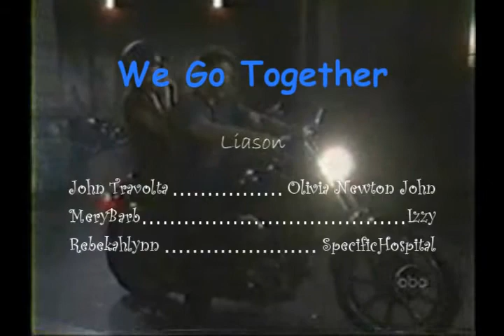We Go Together (Jason and Liz)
Song is We go Together Sung by John Travolta and Olivia newton John.

Clips from
Izzy
Rebekahlynn
Meribarb
SpecificHospital.